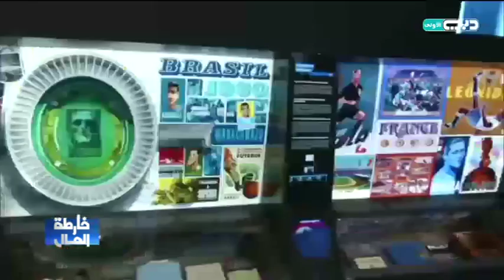خارطة المال | هل تهدد فجوة ال600 مليون دولار كأس العالم 2018 ؟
للإشتراك في القناة شاهد الحلقات كاملة